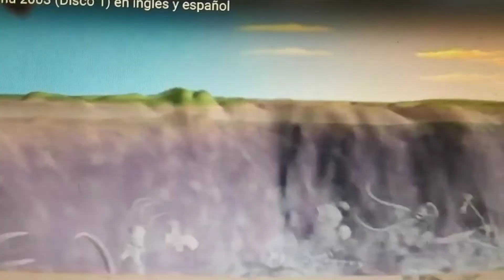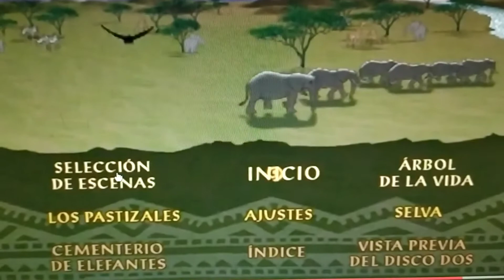El Rey León Edición especial dvd Menú